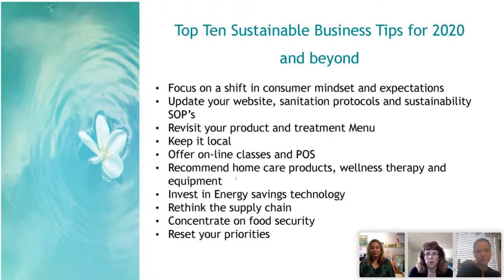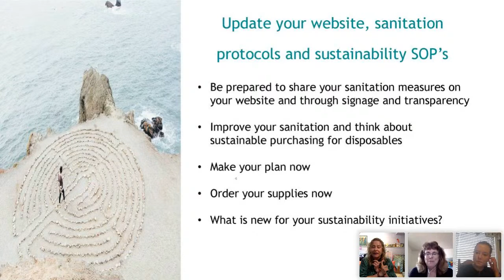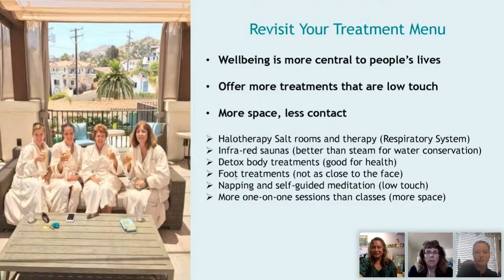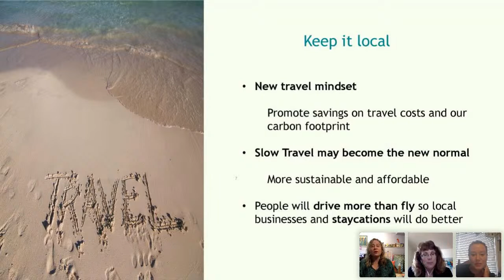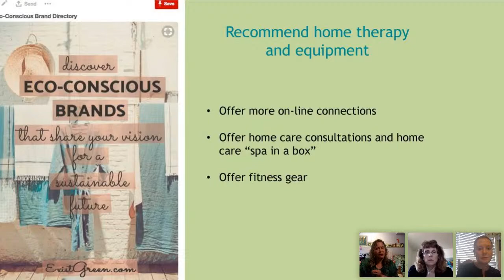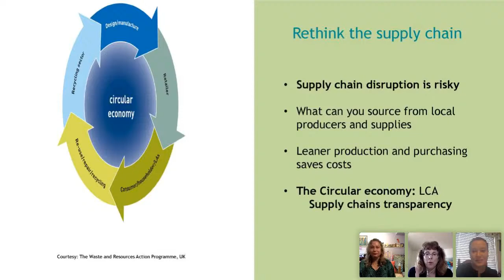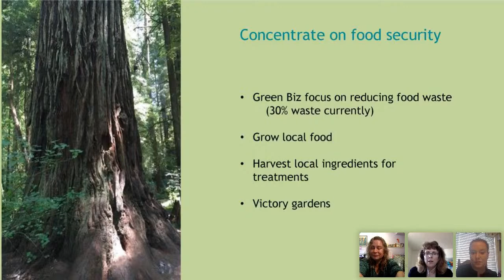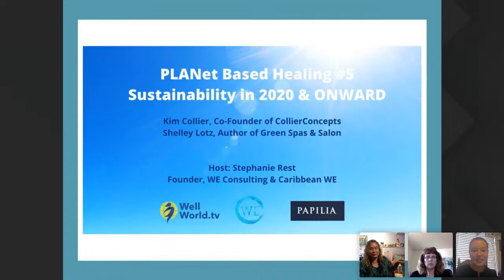PLANeT Based Healing: Sustainability in 2020 and ONWARD!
PLANeT Based Healing Ep. 6
Sustainability in 2020 & ONWARD!

Stephanie Rest & Kim Collier embark upon “PLANeT Based Healing”.  Join us for intriguing interviews highlighting entrepreneurs, scientists, and researchers, as we focus on the facts and importance of plant and planet-based healing for all.

Top Ten Sustainable Business Tips for 2020 and beyond:
1.   Focus on a shift in consumer mindset and expectations
2.   Update your website, sanitation protocols and sustainability SOP’s
3.   Revisit your product and treatment Menu
4.   Keep it local
5.   Offer on-Line classes and POS
6.   Recommend home care products, wellness therapy and equipment
7.   Invest in Energy savings technology
8.   Rethink the supply chain
9.   Concentrate on food security
10. Reset your priorities

Hosts:
Stephanie Rest, Founder, WE Consulting & Caribbean WE has led opening teams for resorts and spas since 2001, she has been influential in creating new facilities and reinvigorating existing spas to meet the challenges and opportunities of the new waves of spa development.

Kim Collier, Co-Founder of CollierConcepts, is a visionary trendsetter and spa industry innovator. Committed to global wellness initiatives, she is an international spa experience planner, spa therapy instructor and herbal product aficionado.
Shelley Lotz: Author of Green Spas & Salons: How To Make Your Business Truly Sustainable & Principal at VIOS Spa Group. Shelley is a respected sustainability icon. A licensed esthetician and instructor, she was a major contributor to Milady’s Standard Esthetics Fundamentals textbook. Currently on the team of one of worlds most innovative wellness retreats, Sensei Lanai, Shelley will share insights to support your sustainability efforts in 2020 and onward.